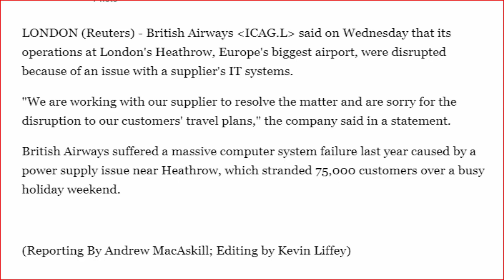British Airways says computer problems affecting operations at Heathrow